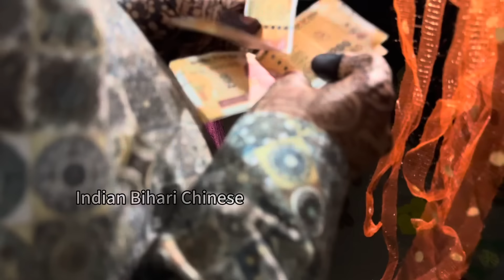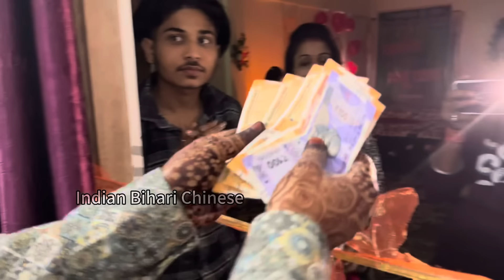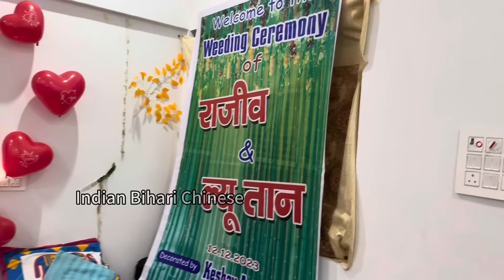शादी के बाद बिहार में ये क्या सब होता हैं? शादी के पहले ही दिन ऐसा मज़ाक़ Chinese दुल्हन से